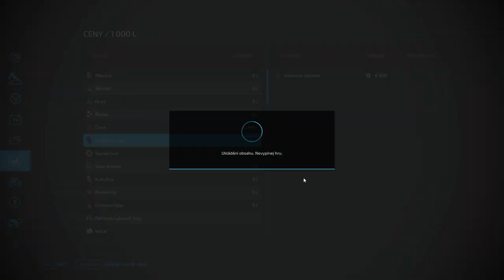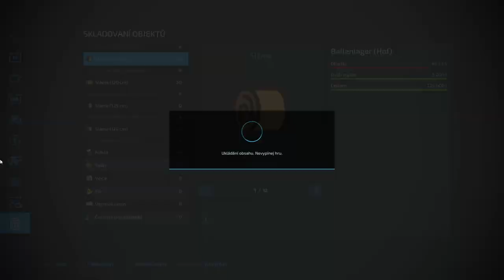FS22|Hof Bergman #5 - WHERE IS SELL POINT FOR CHEESE?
1. What My Mama Said - Humble Hey
2. A Better One - Nickolas Jones
3. I Remember (Instrumental Version) - Victor Lundberg
4. Red River Valley - Daniel Kaede